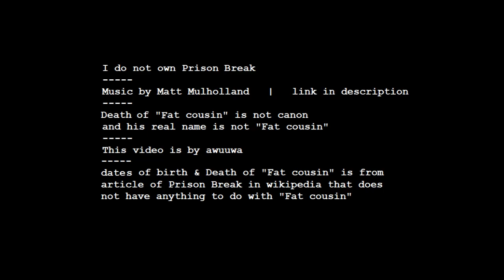tragic end of Fat cousin in Prison Break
Prison Break. This video is just a silly comedic montage of the fat guy in show prison break failing to escape. This video is fictional work, and the ending is not actually how it happened in the show.
Sadly Fat cousin didn't make it, we are here to honor he's memory.

This video is just some funny edit I made.
Apparently these people own the music original titanic song in the background of the flute and also the melody that is played:
LatinAutor, LatinAutor - UMPG, UMPI, UNIAO BRASILEIRA DE EDITORAS DE MUSICA - UBEM, SOLAR Music Rights Management, LatinAutor - SonyATV, Sony ATV Publishing, UMPG Publishing, EMI Music Publishing
This version of the music:
Anyhow I do not own prison break...